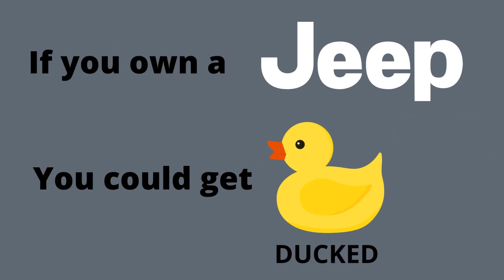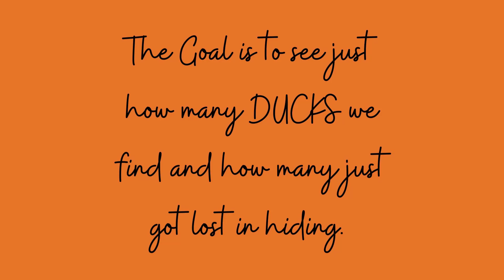"Dive Into The World Of Duck Duck Jeep" So much fun! 🐥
Tonya is up to something can you guess? She has gone to the DUCK side and will now be hiding more of those wacky ducks not only on cruises but at random places to bring smiles to as many people's faces as she can. duckduckjeep, cruiseducks cruise ducks cruising ducks carnival cruise royal Caribbean cruise what are cruising ducks, jeepducks, cruisingducks, hiding ducks on a cruise, ship cruising, rubber ducks, why people hide ducks,
jeep jeep duck, duck duck jeep, jeep ducks, ducking jeeps what is duck duck jeep ducked jeep